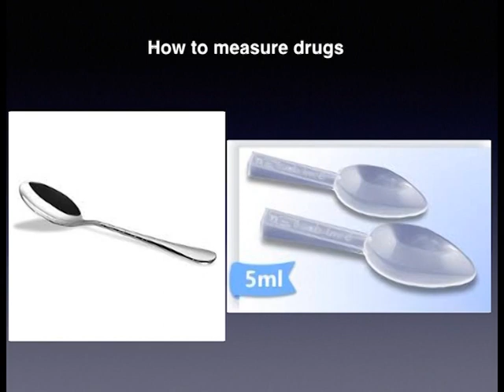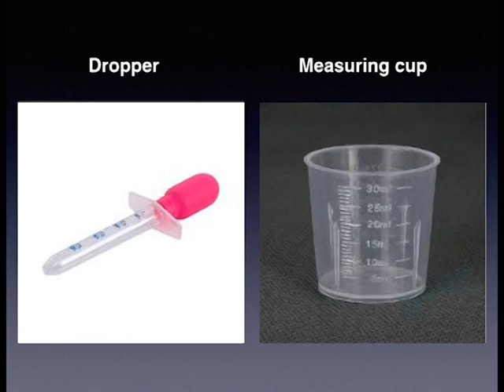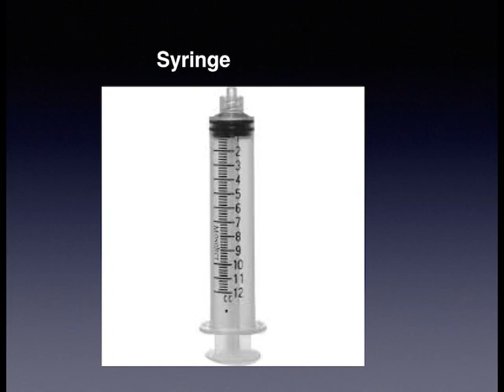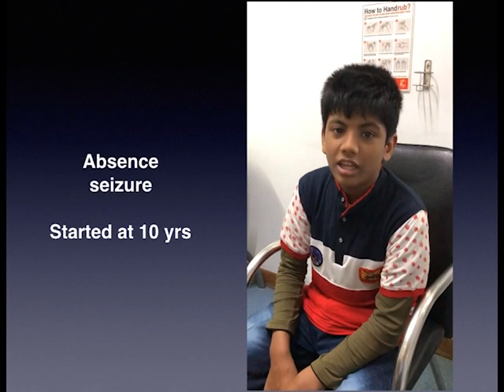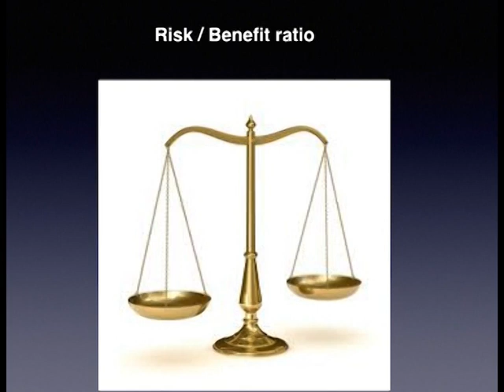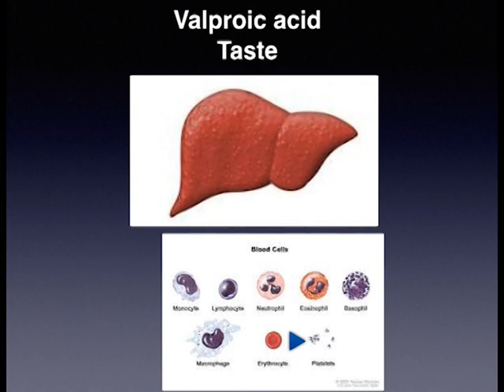নিউরোলজিক্যাল ড্রাগস । এপিলেপসি | ডাঃ সারোয়ার জাহান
নিউরোলজিক ড্রাগগুলি বিভিন্ন ধরণের স্নায়বিক ব্যাধিগুলির চিকিৎসার জন্য ব্যবহৃত ওষুধ। নিউরোলজিক ওষুধের কোনো নির্দিষ্ট শ্রেণীর মধ্যে পড়ে না এমন ওষুধগুলিকে অন্যান্য নিউরোলজিক ওষুধ হিসাবে শ্রেণীবদ্ধ করা হয়।

উক্ত ভিডিওটিতে নিউরোলজিক্যাল ড্রাগস এবং এপিলেপসি সম্বন্ধে বিস্তারিত কথা বলছেন এভারকেয়ার হসপিটালের ডাঃ সারোয়ার জাহান  (সিনিয়র কনসালটেন্ট, পেডিয়াট্রিক নিউরোলজি বিভাগ)।